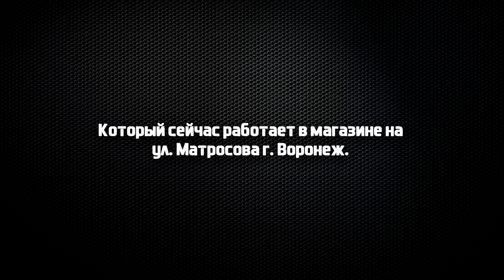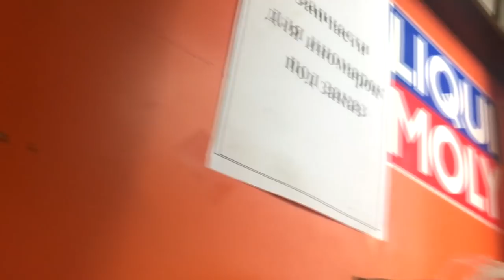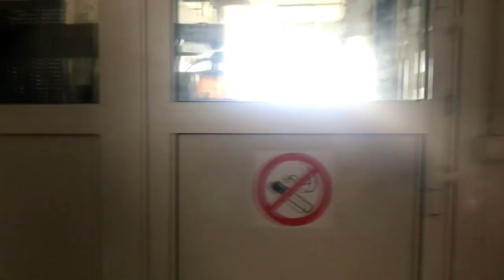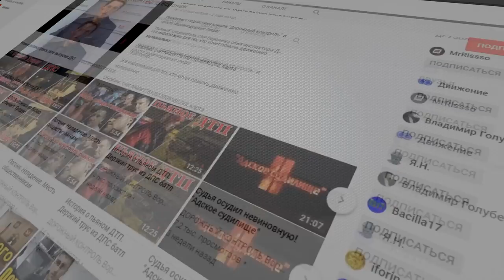ДПС. Откровенный разговор с бывшим полицейским о его пьяной истории. Воронеж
Мы, ПРАВО НА ЗАЩИТУ, оказываем квалифицированную юридическую и экспертную помощь при ДТП по вине дорожных служб и управы района.

Как возместить вред от ямы на дороге?

Порядок действий следующий:

✅ Согласно пункту 2.5 ПДД остановиться, включить аварийную сигнализацию, выставить знак аварийной остановки и вызвать полицию. Если у Вас есть видеорегистратор, то отлично; если нет, то Вам желательно найти очевидца Вашего ДТП или водителя, который снял на регистратор Ваше попадание в яму (не обязательно).

✅ Пока Вы ожидаете прибытия инспекторов ДПС для оформления ДТП, сфотографируйте яму, повреждения и саму дорогу следующим образом:

👉🏻 Сфотографируйте яму так, чтобы были понятны её габариты - это можно сделать, взяв при наличии линейку, рулетку или какой-либо предмет, размеры которого предельно ясны и/или который Вы сможете взять с собой на разбор или в суд (например, лист формата A4, футляр от знака аварийной остановки, балоник и тому подобное - не слишком мелкое, но и не громоздкое). Положите этот предмет рядом с ямой, чтобы и он, и яма попали в кадр.

👉🏻 Сфотографируйте ту же яму и Ваш автомобиль на фоне местности, чтобы расположение ямы не вызывало сомнения.

👉🏻 Сфотографируйте крупным планом повреждения, полученные в результате попадания в яму.

👉🏻 Сфотографируйте наличие или отсутствие предупреждающих об опасном препятствии знаков, правильность их установки и читаемость.

✅ По приезду экипажа ДПС и оформлению всех документов проверьте, чтобы в справке о ДТП были указаны все повреждения, верно была составлена схема ДТП (если схема составлялась). В частности должен быть составлен «Акт о неудовлетворительных дорожных условиях», где должны быть указаны реальные размеры ямы.

✅ Всё остальное мы берём на себя – проведение экспертизы (стоимость восстановительного ремонта), отправка претензии, подача искового заявления и представление ваших интересов в суде.

✅ Обратившись в нашу компанию вы получаете услугу полного сопровождения до момента выплаты стоимости причинённого ущерба.

Также мы оказываем квалифицированную юридическую и экспертную помощь при ДТП.

В перечень нашей деятельности входит:

✅ Споры со страховыми компаниями по взысканию ущерба по ОСАГО и КАСКО.
✅ Возмещение вреда здоровью и морального вреда.
✅ Сопровождение в страховых компаниях до полного получения страховой выплаты.

✅ Кроме того, наши эксперты производят следующие виды экспертиз:

👉🏻 1. Исследование транспортных средств в целях определения стоимости восстановительного ремонта и остаточной стоимости:

👉🏻 2. Экспертиза некачественно проведенного ремонта в отношении ТС

👉🏻 3. Транспортно-трасологическое исследование:

👉🏻 4. Автотехническая экспертиза:

Также, мы оказываем юридическую помощь в следующих случаях:

✅ 1. Уголовные дела при ДТП

✅ 2. Административные дела при ДТП

✅ 3. При лишении права управления ТС

С Уважением, Вадим Серов